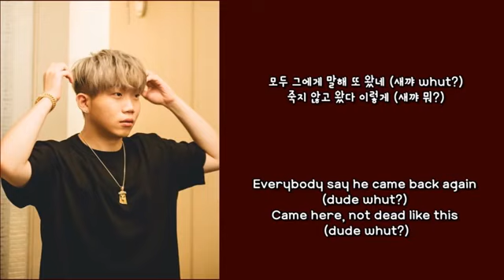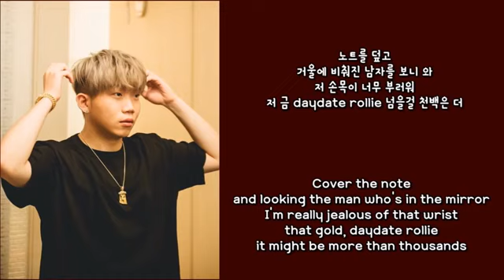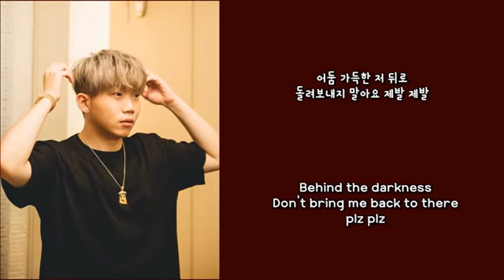창모 Changmo - Meteor Lyrics (Han/Eng)